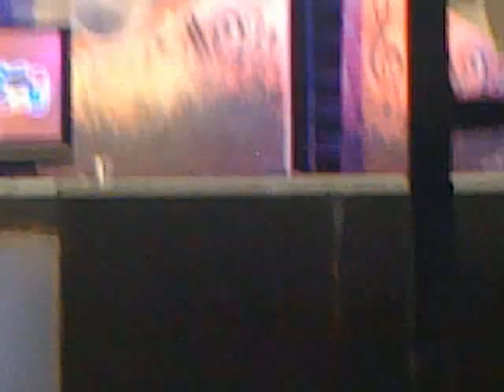Amor Amor - SONORA SEÑORIAL. (grabacion reventon musical)